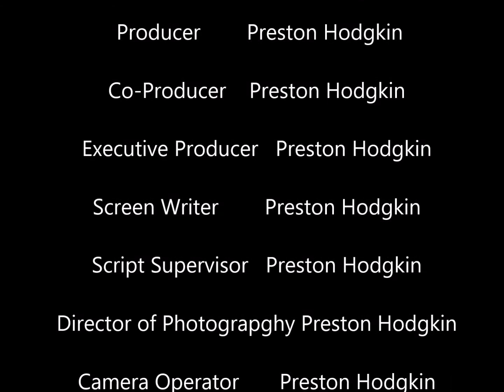SCOOTER HATERZ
THIS IS EPISODES 1-3 OF SCOOTER HATERZ "THIS IS A HATE NOTE FOR ALL YOU SCOOTERS!"